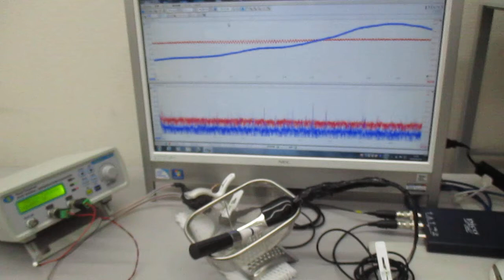新しい超音波伝搬用具の開発・製造技術（超音波伝搬状態の計測実験） ultrasonic-labo